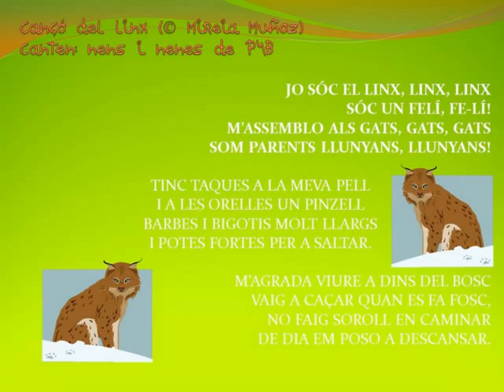Cançó del linx © Mireia Muñoz p42